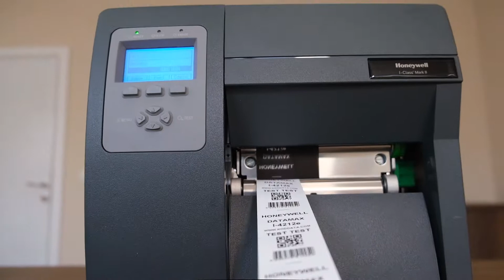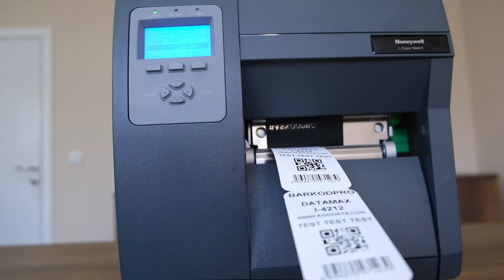008 Honeywell L4212 Barkodpro